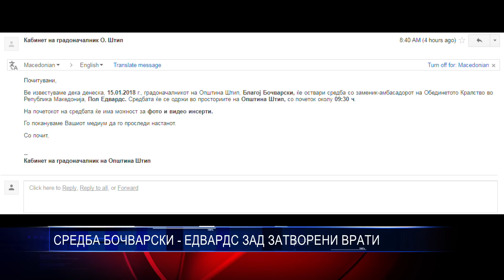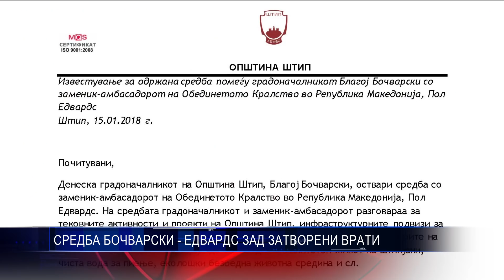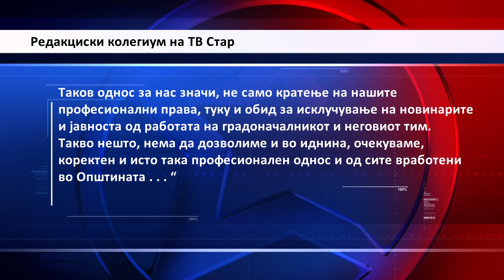СРЕДБА БОЧВАРСКИ ЕДВАРДС ЗАД ЗАТВОРЕНИ ВРАТИ 15 01 2018